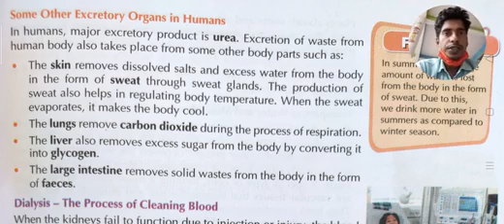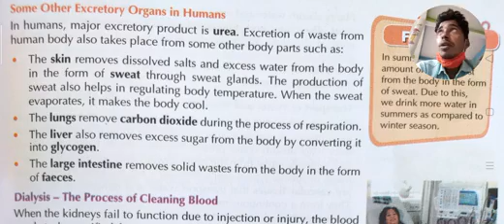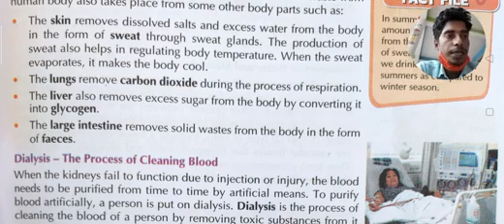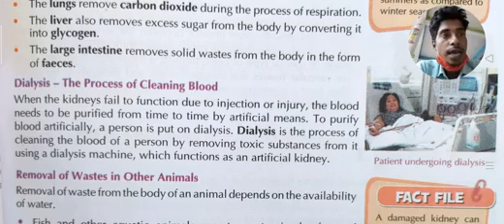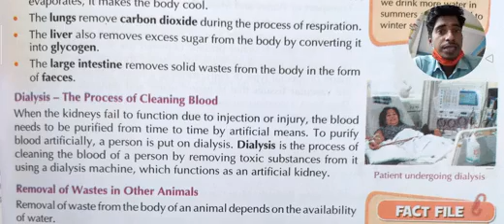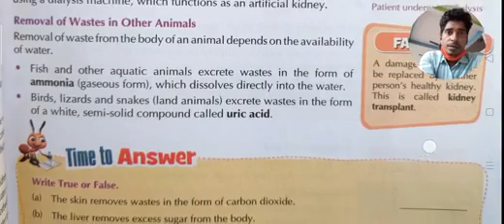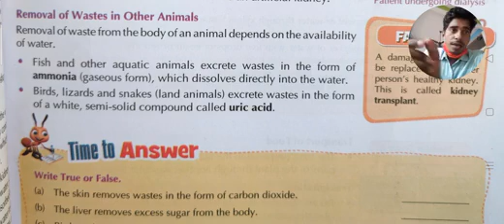Some other excretory organ in human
Excretory system biological lecture by Raju Yadav sir